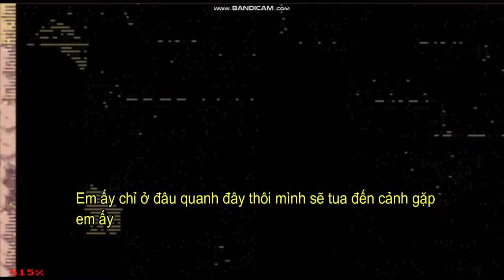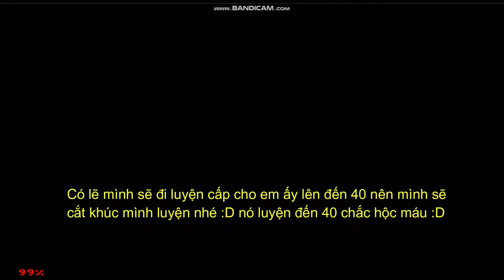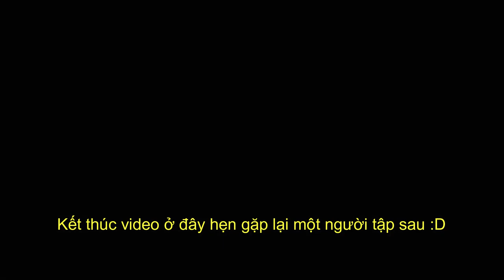Pokemon Emerald- đột nhập nơi ẩn náu của Team Magma (Part 13)